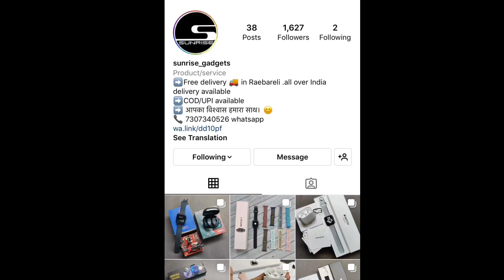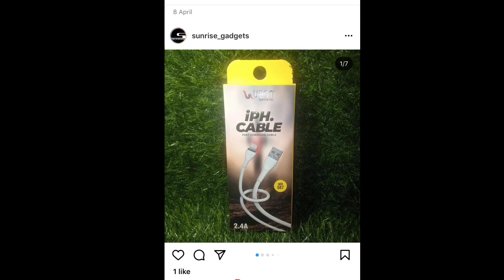रायबरेली क्षेत्र के लोगों के लिए ख़ुशख़बरी हरचंदपुर से लालगंज को जोड़ने वाले रास्ते पे काम चालू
इस विडियो में हमने आपको हरचंदपुर से लालगंज को जोड़ने वाली सड़क के बारे में काफी जानकारी देने की कोशिश किए हैं.

Sunrise Gadgets Instagram Shopping 🛍

Owner Name- Gavrav
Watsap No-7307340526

Product & Service
Raebareli (U.P) INDIA

हमने तो Sunrise Gadgets से Online Shopping 🛍 कर लिया हैं अगर आप भी करना चाहते हैं तो जल्दी से इनके Instagram Page पे जाए.

एक बार इनको सेवा का मौक़ा ज़रूर दे ❤️

raebareli city
harchandpur update
harchandpur to lalganj road update
raebareli latest news
raebareli latest update